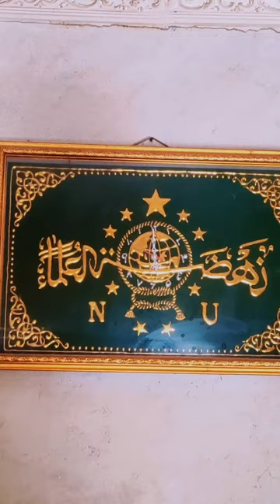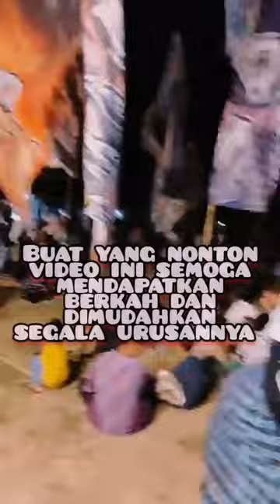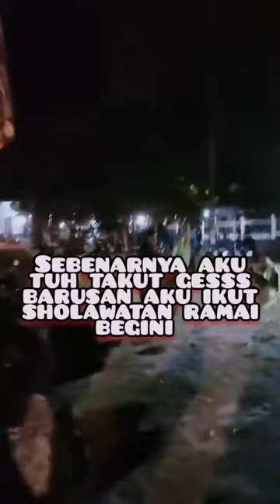SHALALLAHU ALA MUHAMMAD....SHOLAWAT SAMPAI AKHIR HAYAT. Season 5 part 4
SHALALLAHU ALA MUHAMMAD.
SHOLAWAT SAMPAI AKHIR HAYAT. Kebahagiaan bagi seluruh alam semesta.

Semoga berkah dan rahmat Allah selalu menyertai hidup kita, seperti halnya berkah dan rahmat yang dilimpahkan kepada Nabi Muhammad.
Mari kita rayakan kelahiran Nabi Muhammad dengan mengikuti jejak langkahnya dan menyebarkan cinta serta kebaikan.
Dan Mari kita sebarluaskan kasih sayang dan kedamaian sebagaimana yang diajarkan oleh Nabi Muhammad SAW. Semoga dunia ini menjadi tempat yang lebih baik bagi kita semua.

Dari Cuplikan Live
Masjid AGUNG BANTUL
MAULID NABI MUHAMMAD
Bareng CAK COY dan
Gus Taufik Idad Krapyak.

Pecinta Ulama dan Habaib